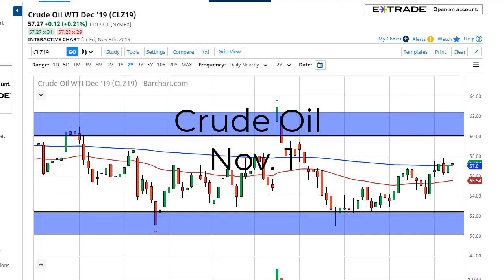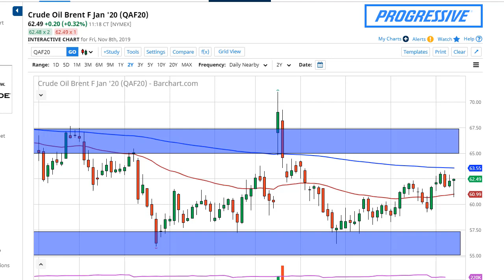Oil Technical Analysis for November 11, 2019 by FXEmpire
Crude oil markets went back and forth during the trading session on Friday, as we continue to see a lot of choppy trading... For the full article go - Crude Oil Forecast November 11, 2019, Technical Analysis.